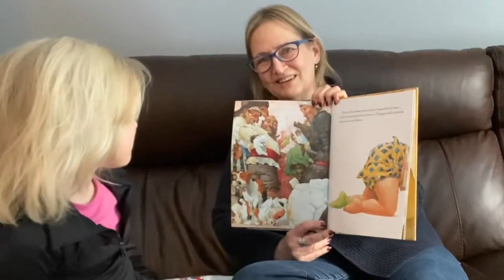Lily’s Library Pirates Don’t Change Diapers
What happens when a pirate ship runs aground right in the middle of your baby sister's nap?  Today Lily and Penny share the exciting adventures of Jeremy Jacob in Pirates Don’t Change Diapers by Melinda Long.